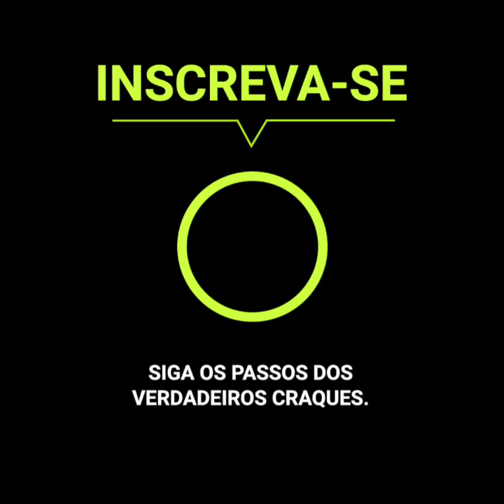Jogador furioso ataca árbitra brutal e covardemente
Uma partida em uma liga regional argentina terminou em um verdadeiro escândalo. A árbitra do duelo decidiu expulsar um dos jogadores por causa de uma falta e insultos subsequentes, mas o jogador sancionado não tolerou e descontou na árbitra da forma mais brutal e covarde possível.